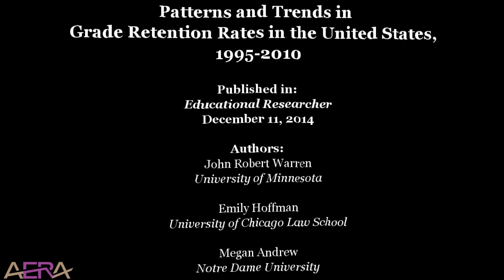Study: Patterns and Trends in Grade Retention Rates in the United States, 1995-2010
Patterns and Trends in Grade Retention Rates in the United States, 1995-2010

Published in:
Educational Researcher

Authors:
John Robert Warren

Emily Hoffman
University of Chicago Law School

Megan Andrew
Notre Dame University

VIDEO QUOTES:
“There’s been an across the board decline in grade retention rates since 2005.”

“Rates aren’t that different for boys and girls. They’re a little bit higher, but they’re not that much higher.”

“We think that being able to quantify the retention rates is step one. Step two is trying to understand whether they ought to be higher, lower, or more equal across states.”